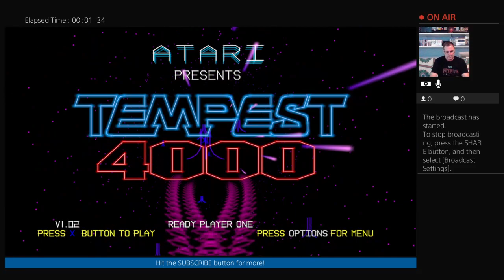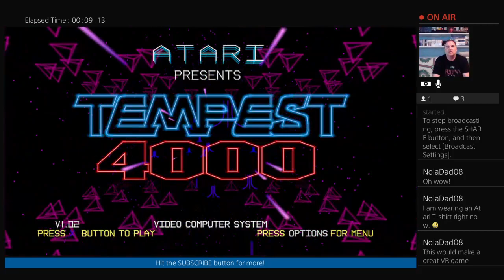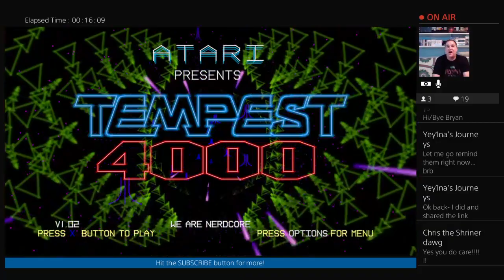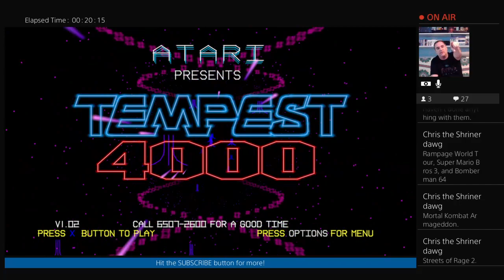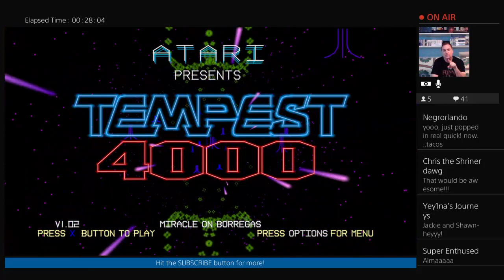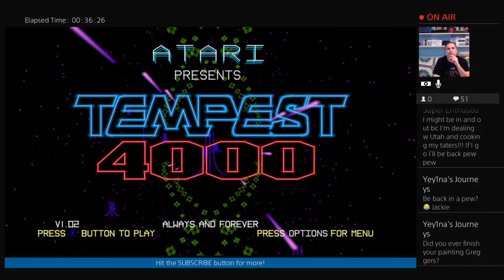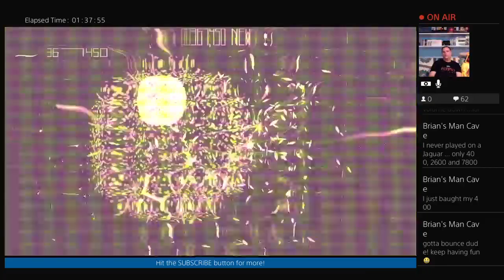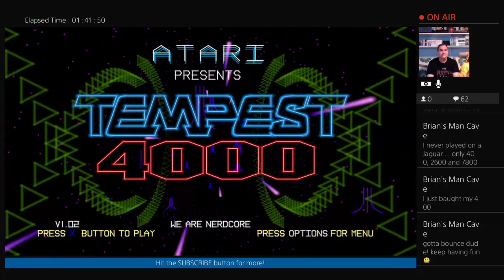Tempest 4000 - Livestream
The updated classic returns!